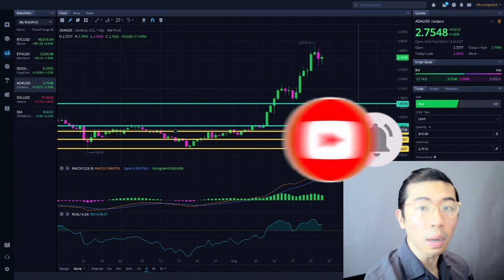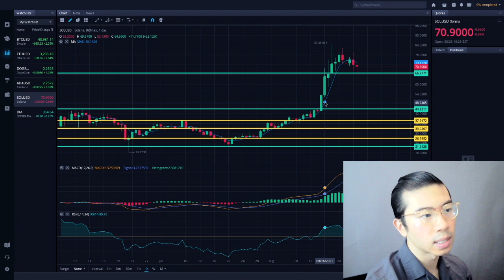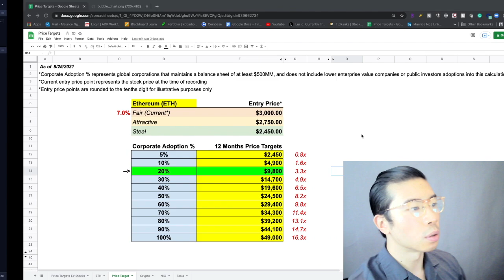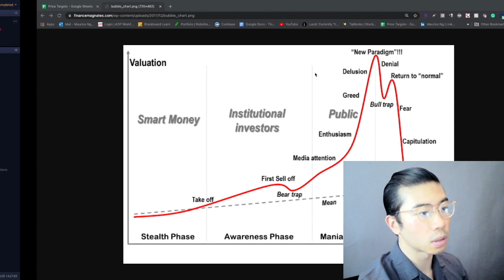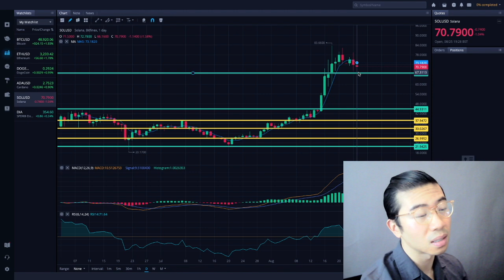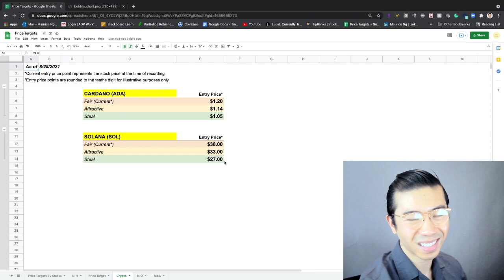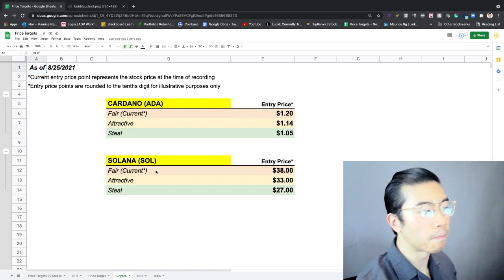8/25/21 - SOLANA (SOL) CARDANO (ADA) TECHNICAL ANALYSIS - NO BIAS JUST READING CHARTS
8/25/21 - SOLANA (SOL) CARDANO (ADA) TECHNICAL ANALYSIS - NO BIAS JUST READING CHARTS